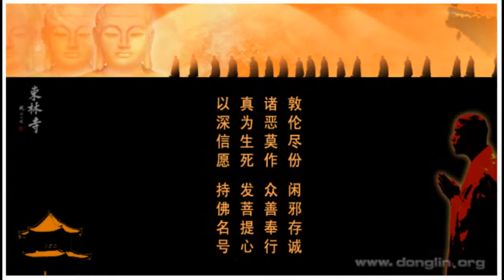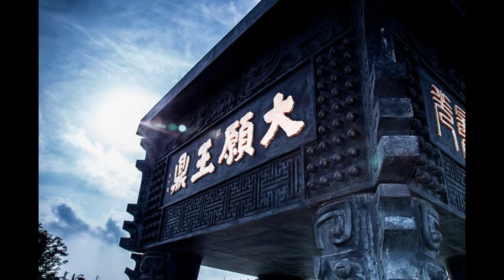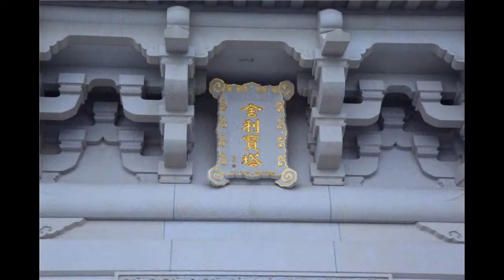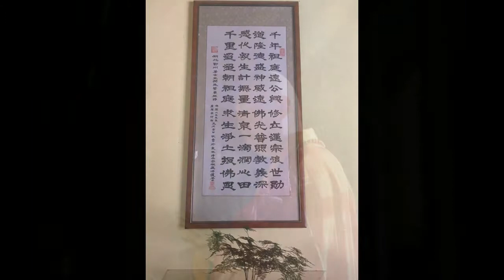徹悟大師《念佛伽陀教義百偈》第1講(全14講)2015年冬季佛七【音頻】-廬山東林寺大安法師講述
2015年冬季佛七《念佛伽陀教義百偈》第一講：
(73) 一句彌陀，滿毗梨度，不染纖塵，直踏玄路。
(74) 一句彌陀，滿禪那度，現諸威儀，藏甚枯樹。

主講：大安法師
講題：徹悟大師《念佛伽陀教義百偈》
時間：2015年冬季佛七 (全14講)
地點：廬山東林寺